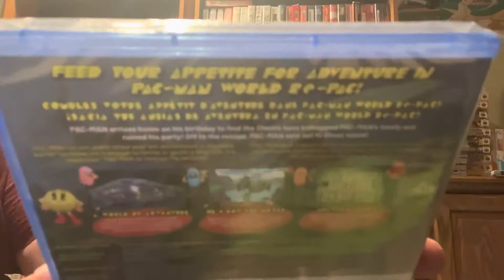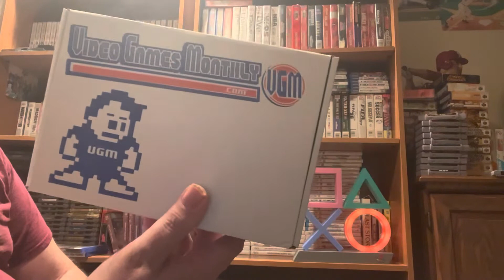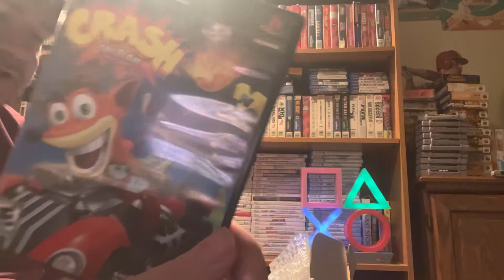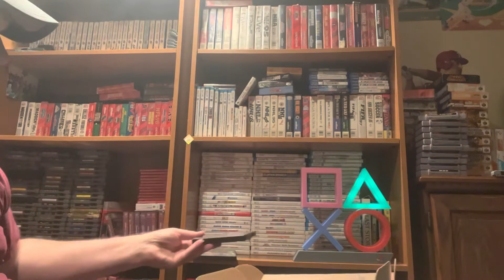Video Games Monthly October 2022 Standard setup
I’m doing 2 videos for this month’s box to do a trial by fire for what people enjoy more

I Know I said Phillies won the division, I meant Wild Card, oops